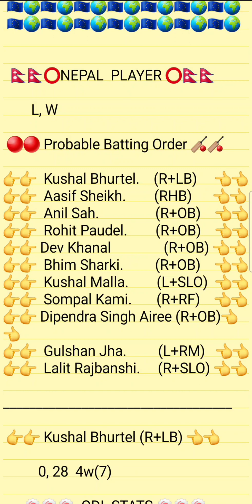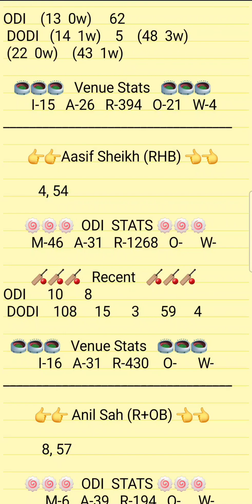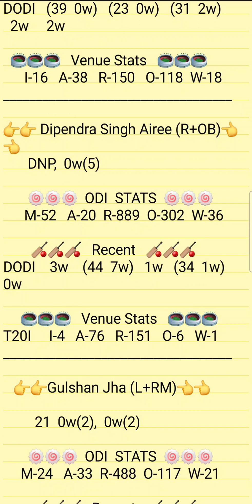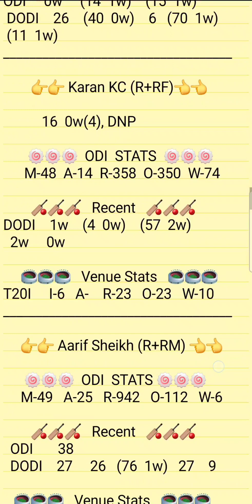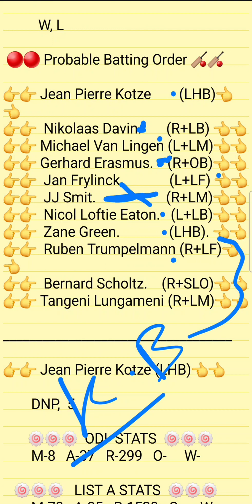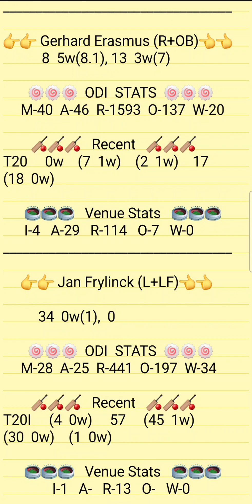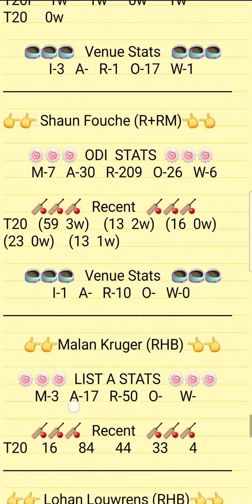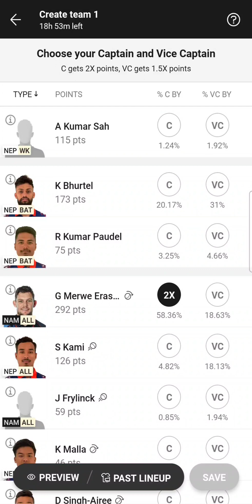NEP VS NAM Dream11 Prediction | Nepal VS Namibia ICC CWC League 2 ODI 21/02/2024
1.ABOVE VIDEO IS BASED ON MY OWN RESEARCH AND ANALYSIS, NOBODY IS FORCED TO PLAY OR BELEIVE IN MY VIDEOS, GO WITH YOUR INSTINCT

2. DREAM11 TAKES GREAT CARE TO COMPLY WITH ALL CENTRAL AND STATE LEGISLATION IN INDIA TO ENSURE THAT USERS ARE FULLY PROTECTED.

PITCH REPORT
MATCH PREDICTION